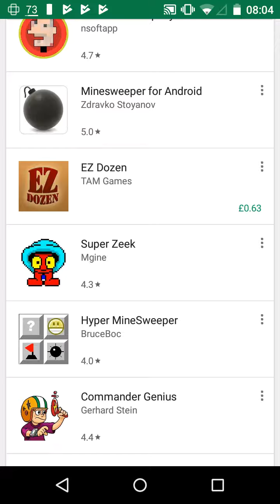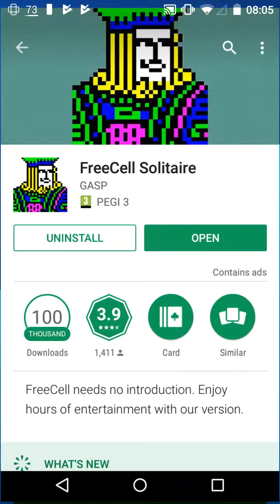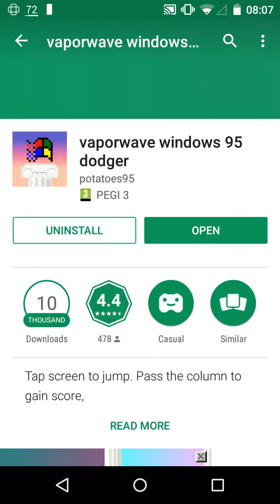How To Play Classic Windows 95 Games & Win 95 Based Flappy Bird Game On Your Android Phone